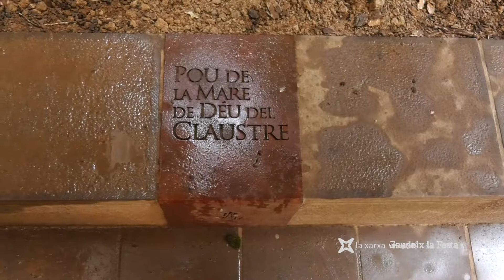La Mare de Déu del Claustre, a Solsona, amb pluja.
Reportatge emès al programa 'Gaudeix la Festa' de La Xarxa.